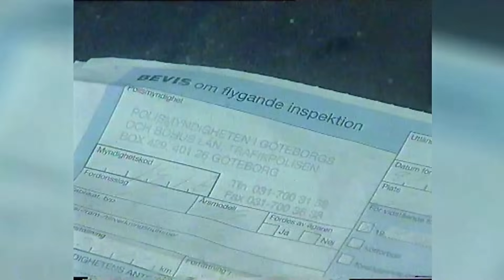Rullar våra första testbilar efter 22 år ?Perstad Presenterar: TrafikMagasinet, BilTV med Perstad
Trafikmagasinets testbilar från startåret - rullar någon efter 22 år? Hej och välkommen, vad roligt att du hittat min BilKanal där jag presenterar och berättar  sådant som inte är känt kring TV:s bilprogram, TrafikMagasinet. TRAFIKMAGASINET BilTv med Perstad